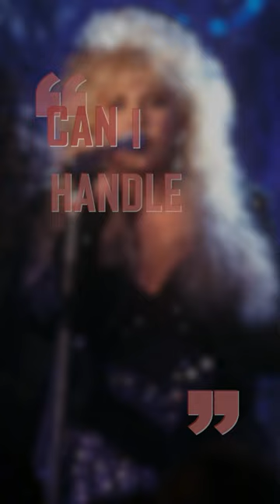Do You Know The Story Behind Fleetwood Mac's "Landslide"?!?!?